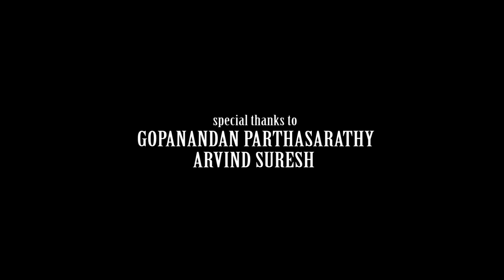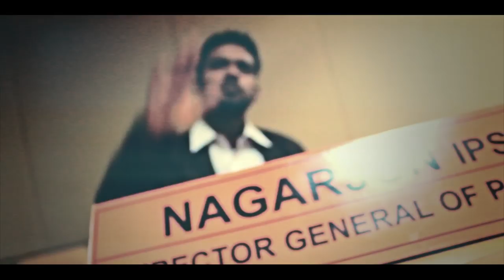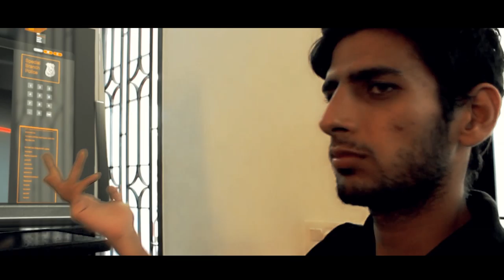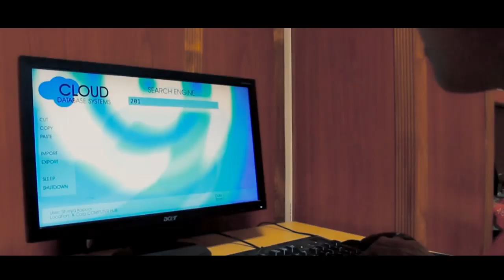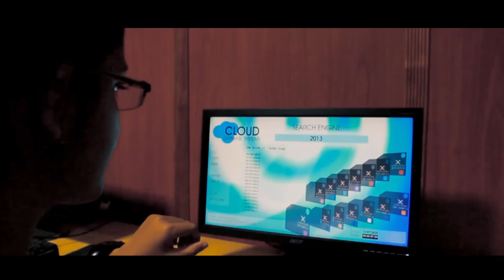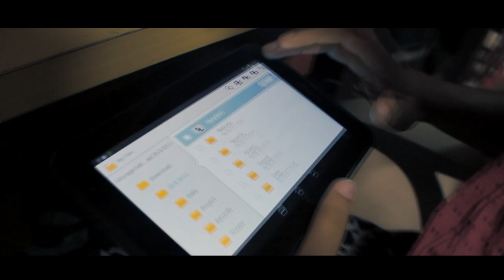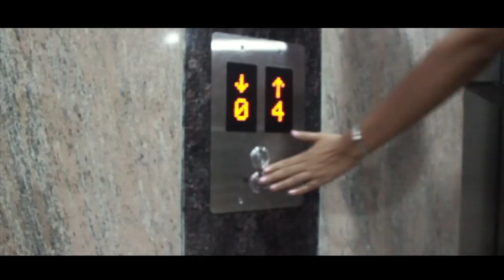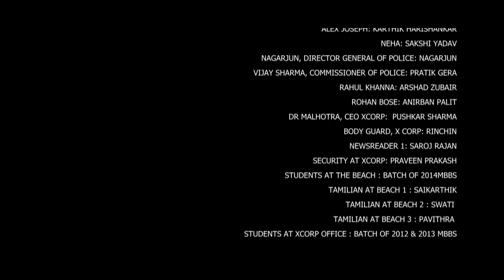Zero Budget CGI vfx Sci-fi Short Film Nemesys: The Revelation (2016) (Part 2 of NEMESYS TRILOGY)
If you haven't seen the first part, click the link below and watch it before watching this one:

Nemesys-the ultimate super-villian is born of an illegal science experiment gone wrong. What ensues is terror and rampage as he tries to avenge his maker's death. Things heat up when he challenges the CEO of X-Corp International, preventing him from opposing him. Will the the combined forces of X-Corp and ACP Kapoor fail to subdue him?

What will ACP's investigation and his sister's curiosity lead to? Can Nemesys be overcome?

Watch now Nemesys : The Revelation, part two of the Trilogy in Full HD with subtitles.